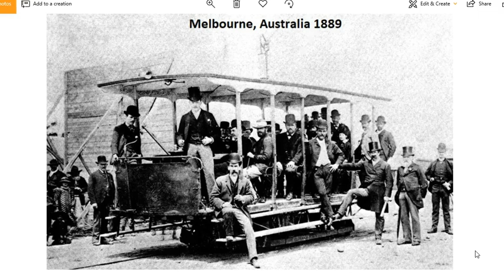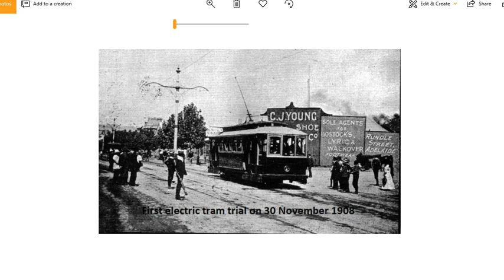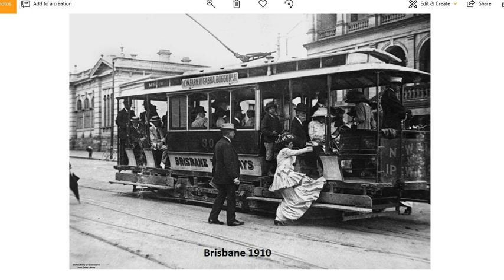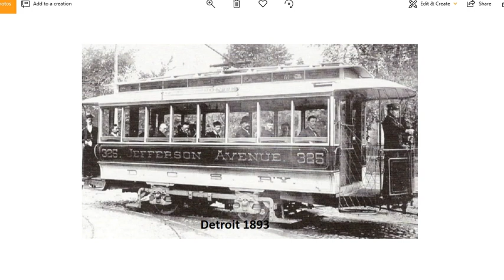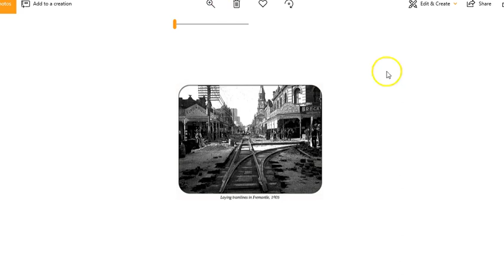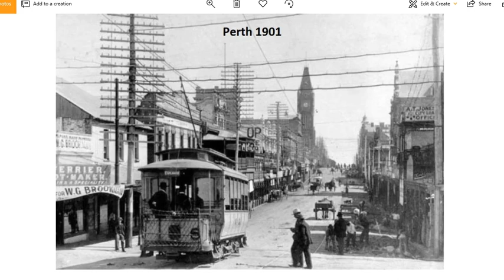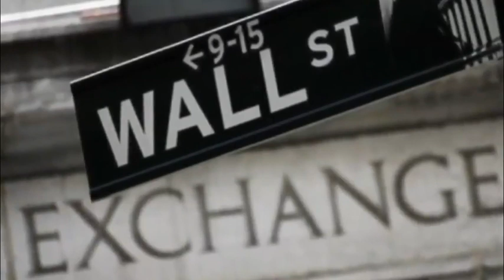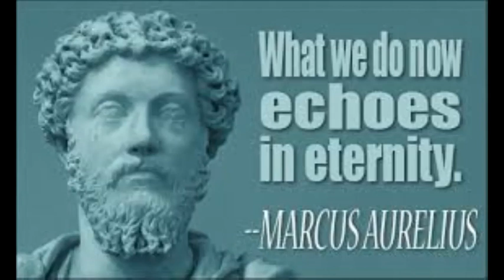Those Who Stole History - Electric Trams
We all know that we are being controlled and charged for living on the earth. So who are the ones pulling the strings, why and when did they take control?

Is the history we have been told correct? We all know history is written by the victors which means at best we only get half the story and at worst much less. What we have now is His-Story we need to find our story.

👉 And always be Autodidactic, because self-education is the way forward 📖 🤓 💻

References used in video